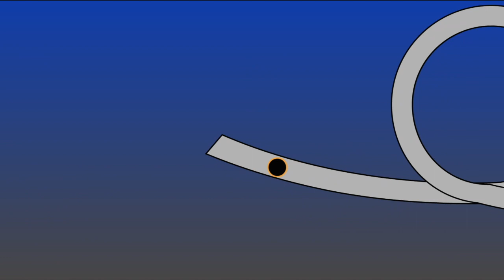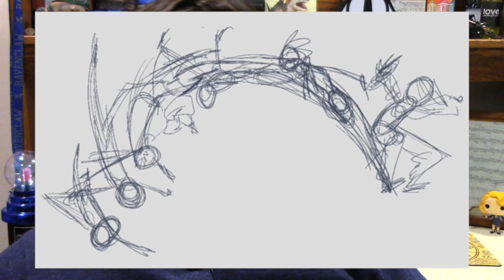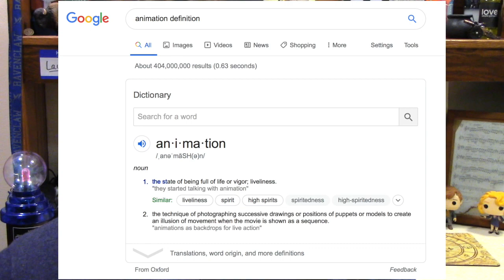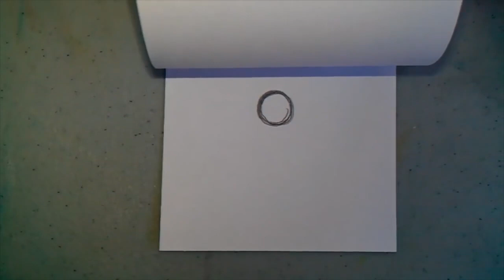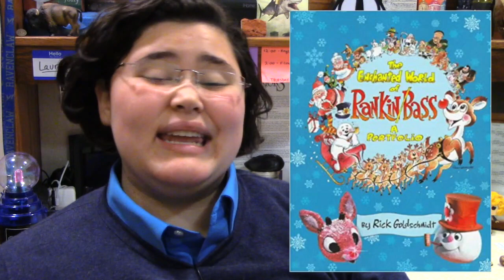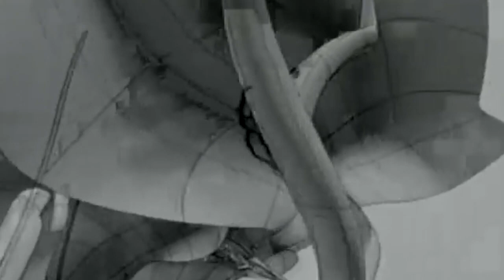A Brief History of Animation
Okay, maybe this should actually be called a "Brief" History... BUT THERE'S A LOT TO COVER HERE OKAY? Anyway, we hope you enjoy this video anyway.